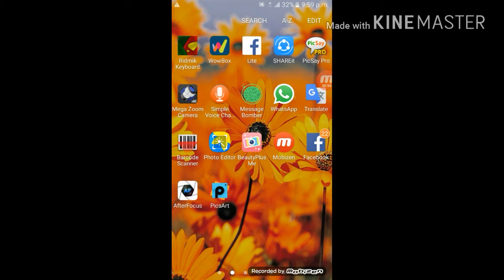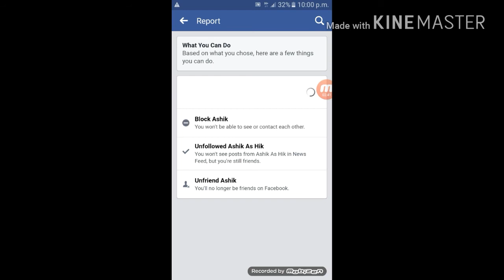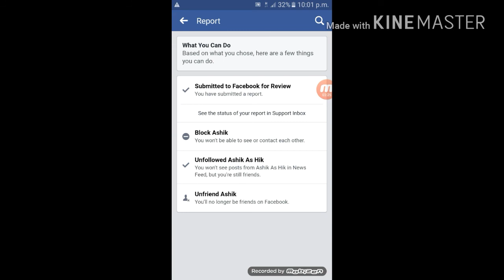২৪ ঘন্টায় শত্রুর আইডি নষ্ট করুন ২০০% গ্যারান্টি